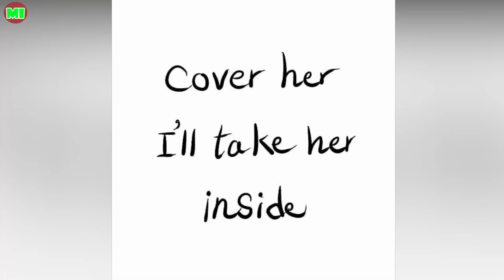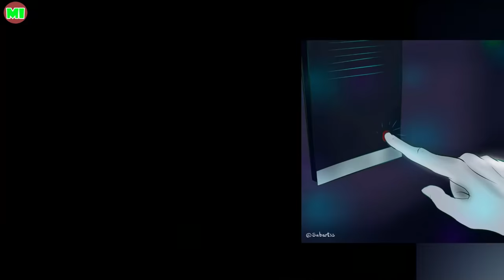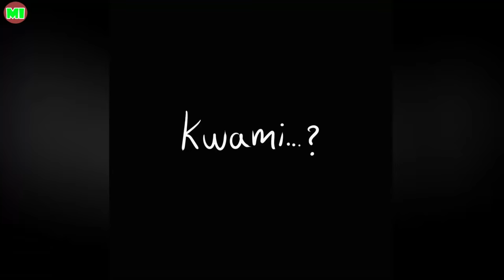The End Of Miraculous ladybug Comic Dub